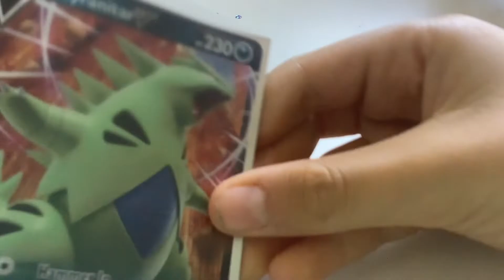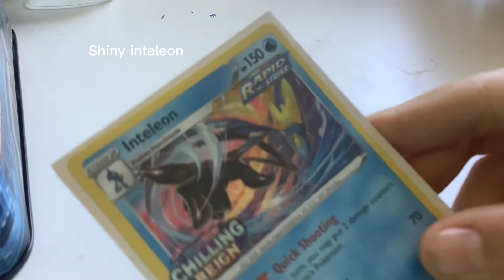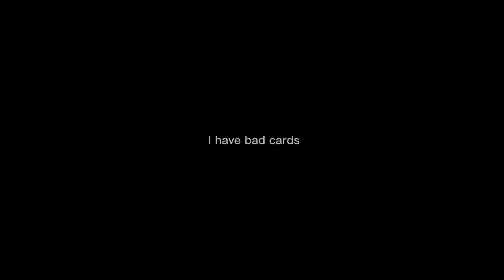Me showing my rarest Pokémon cards-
yass queen